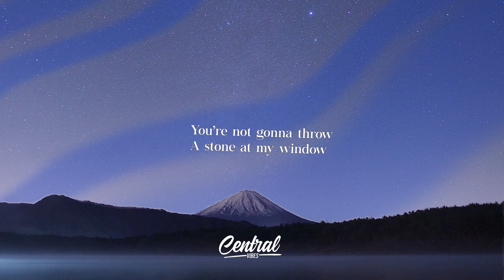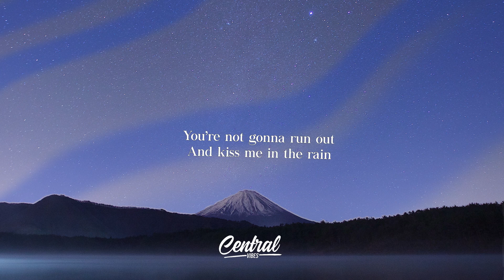Two Neighbors - Back Then (Lyrics)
📷 Picture credit:
Central Vibes